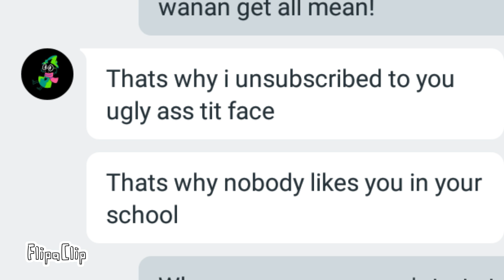...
I hate when this happens to me...